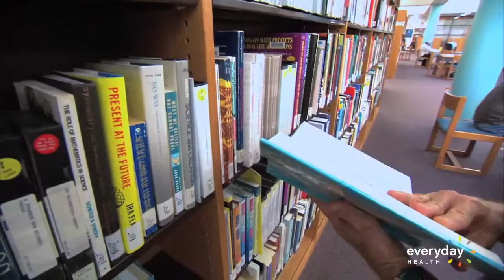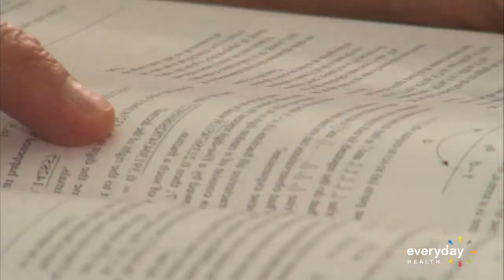A 'Pacemaker' for the Brain May Stop Seizures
In a clinical trial, doctors at Mayo Clinic are treating epilepsy with an experimental stimulator that uses electricity to shock seizures away.